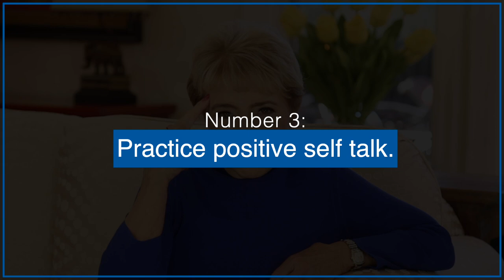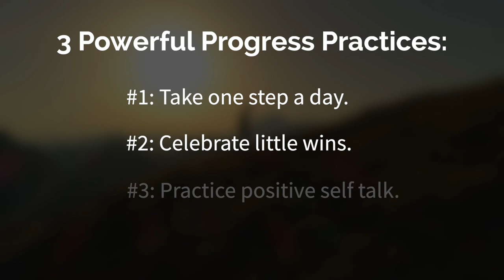How To Keep New Year's Resolutions (IT'S NOT TOO LATE) | Mary Morrissey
Here's how to keep your New Year's resolutions even if you're off to a slow start already.

Find Your True Calling in 5 Days (FREE MEDITATION)

Have you ever asked:
- What Was I Put Here on Earth to Do?

This free 10-minute guided meditation will help you begin exploring who you intend to be and what you intend to do and create in the world that’s in alignment with your higher purpose.

With 2019 here, this is a great time to hit the refresh button your New Year's resolutions!

Are you absolutely full steam ahead or have you lost some of your inspiration? Are you making progress or do you already find yourself underperforming and not producing the results you’d really love?

No matter where you find yourself at this very moment with your goals, this is NOT the time to berate yourself. You’re actually in a great place! You're reading this blog post. Not everybody reads blog posts on personal development. You're interested in growth – not everybody is. So give yourself a pat on the back.

Throughout my 40 years of teaching and mentoring others in transformational principals, I’ve found that it's never too late (or too soon!) to re-ignite your motivation to go after your New Year's resolutions. And today I’d love to share three powerful practices that you can implement to ensure progress with anything that you want to achieve.

So here's the top 3 ways to keep your New Year's Resolutions:
1) Take a baby step.
2) Celebrate the little wins.
3) Practice positive self-talk.

Which of these 3 will YOU be doing to keep your resolutions on track to have the best 2019 possible?

Big hugs 🤗
Mary Morrissey